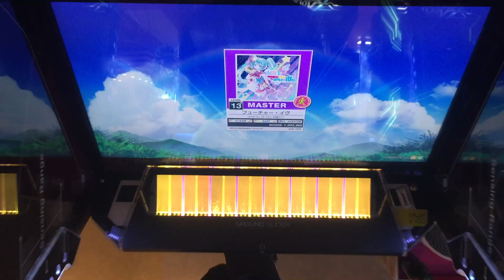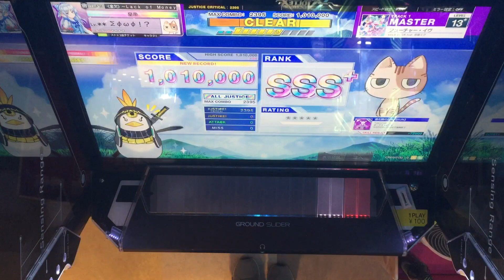【CHUNITHM】AJC(理論値) フューチャー・イヴ【MASTER 13+】手元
【CHUNITHM】AJC(理論値)
【MASTER 13+】手元
フューチャー・イヴ

sasakureの曲って譜面作るのムズそうだけど、あんまり好きな譜面ではないかなぁ　初見殺しってほどじゃないけど時々急に変わったリズムくるからやって覚える感じの譜面